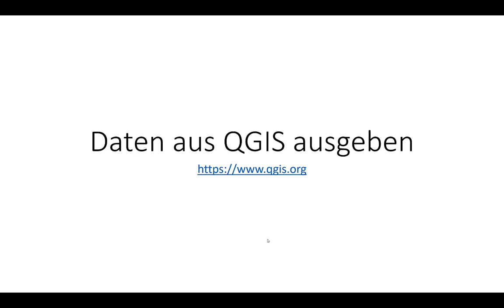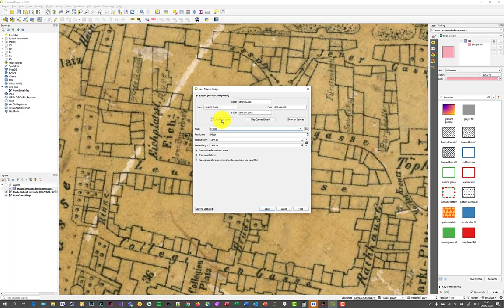3D-Rekonstruktion (5/9): Datenausgabe bei QGIS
Wie können Daten und Kartenbestände aus QGIS exportiert werden?
Welche Aspekte müssen beim Export beachtet werden?
Wie können einzelne Layer exportiert werden?
Wie kann eine Bilddatei exportiert werden?
Wie kann eine PDF-Daten exportiert werden?

Dieses Video ist Teil der Reihe Durchführung einer digitalen, historischen 3D-Rekonstruktion und wurde von Prof. Dr. Sander Münster im Projekt Digital4Humanities (FSU Jena, 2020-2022) erstellt.